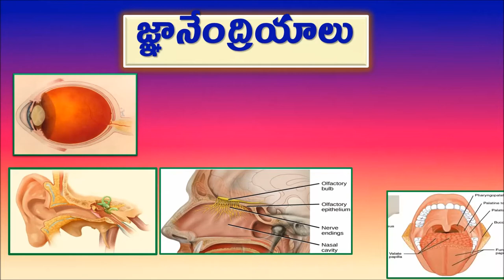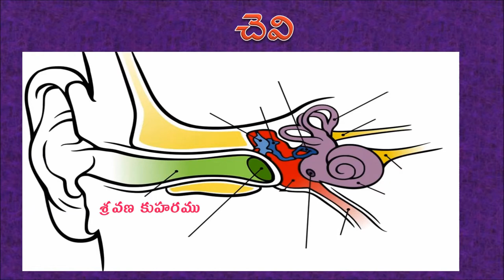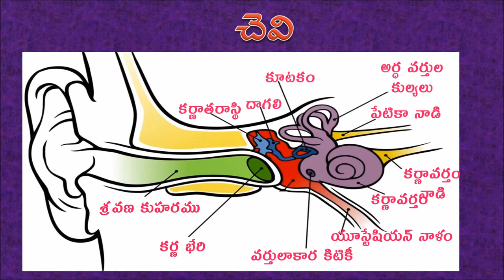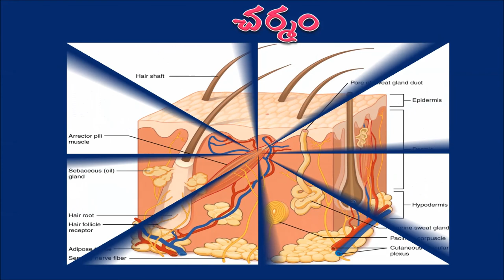SUMMARY OF SENSE ORGANS 9.6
This video explains the internal structure and function of sense organs in brief.